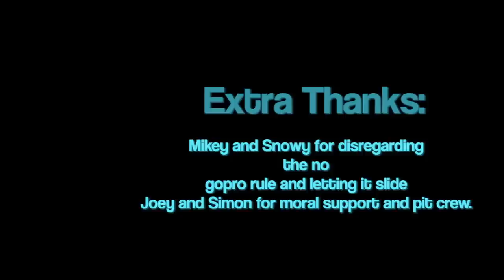Xmas Bob slide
Rhianna bought me a ticket to slide in a charity event at Whistler sliding centre. It was very good. I want to do it again as soon as possible.